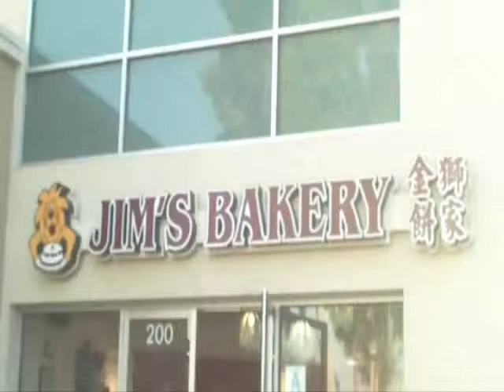Jim's Bakery in Monterey Park, CA